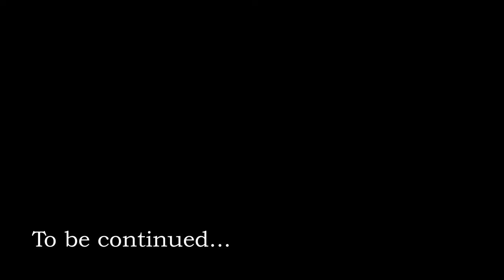Injustice 2 Ep 2 -GodFall The Justice League